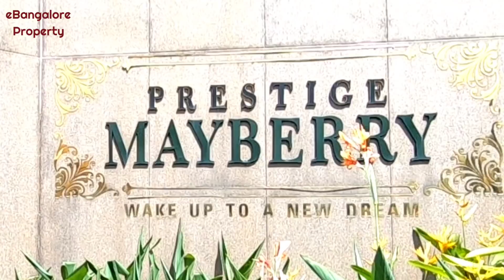Prestige Mayberry | 3BHK New Luxurious Villa Whitefield ITPL Bangalore SOLD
Prestige Mayberry Whitefield, Prime Location of East Bangalore, Brand New 3BHK Duplex Independent Villa in a Gated Community with all luxury amenities. Just 3.2 Km from ITPL and 2.5 KM from Forum Value Mall Whitefield.

UPDATE! 4th December 2020- The Villa we had in Prestige Mayberry is sold out and no Longer available for sale.

Prestige Mayberry is a joint venture of Ajmal Group & Prestige Constructions Developed in 20 Acres of Prime Land, with 35,000 Sq.ft Club House, Total of 166 Independent Villas, Large Swimming Pool, Kids Pool, Kids Play Area, Gardens, Basketball Court,  Squash Court, Gym & Fitness Centers, 2 Party Halls, Cards Room, Badminton Court, Billiards Room, Yoga Hall, Meditation Hall,

This Villa has a plot size of 2102 Sqft and a built-up area of 2483 Sqft with Spacious Hall, Dining Area, Utility, servant room & bathroom outside, 3 Bedrooms with wooden floors 2 attached Bathrooms, 1 common bathrooms Separate Family Hall, Large Balcony and terrace with Solar Water heater installed. North Facing Main Door and Common areas have Italian Marble Flooring.

Prestige Mayberry is developed by Prestige Group one of the Top Developers in South India, The villa was Priced at Rs.250 Lakhs Negotiable.

Kindly Watch and Listen to Complete Video Read the Full Description then
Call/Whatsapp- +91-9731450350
for further Information and sitevisit.

Bangalore, Karnataka, India. 21st July 2020. English Audio.